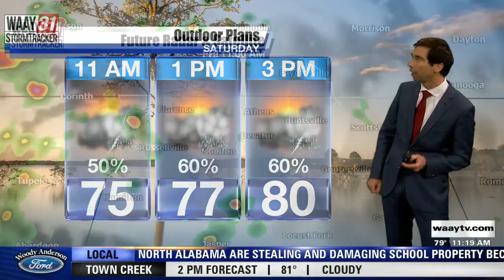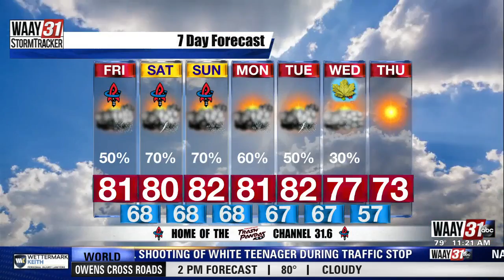Rob Elvington's Midday Friday, September 17 North Alabama Weather Forecast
Rob Elvington's Friday, September 17 North Alabama Weather Forecast from the 11:00 AM Midday WAAY-31 Broadcast